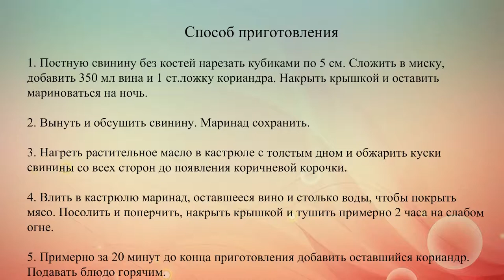Тушеная свинина в красном вине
Мясо, приготовленное в вине, получается нежным, сочным и ароматным. Подавать его можно с любым гарниром на свой вкус.